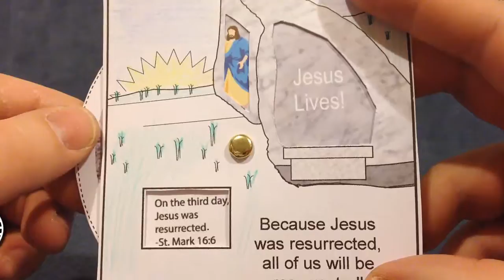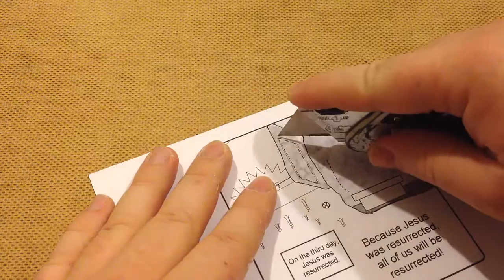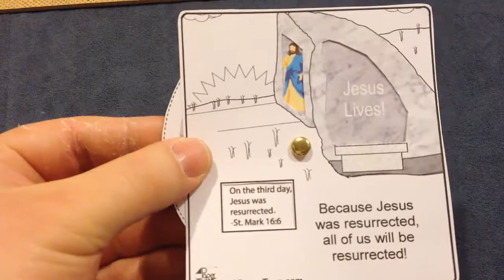Christ's Resurrection (Instructions) - LDS Paper Toys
LDS Paper Toys! Perfect for Family Home Evening, Primary, or Home Teaching! More can be found at LDSpaperToys.com